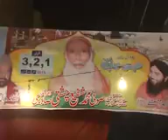21 September 2022